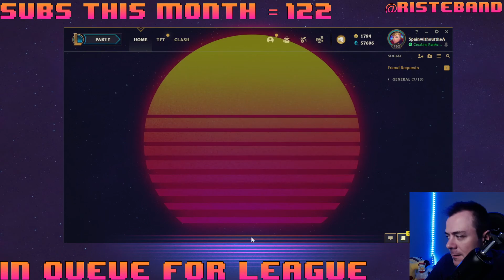RISTE Garen - Garen vs Jayce Top - Garen Gameplay